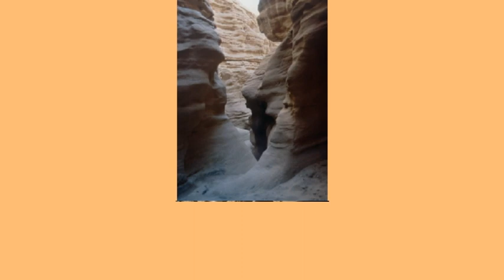L'Egypte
Haute Egypte : décembre 1994-janvier 1995
Sinaï : décembre 1996